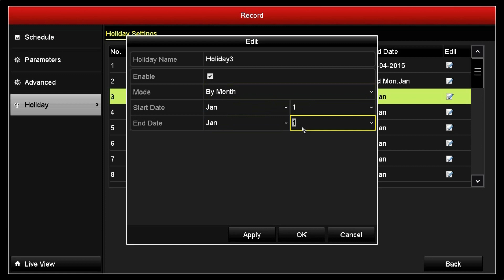How to configure the holiday recording schedule